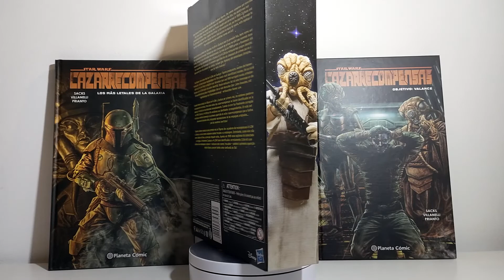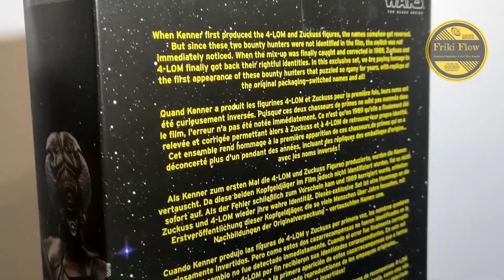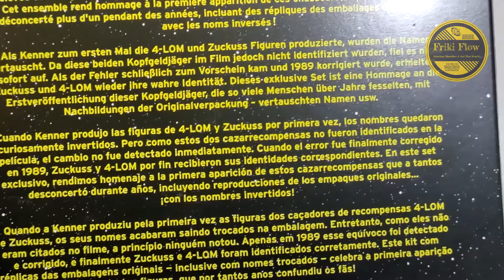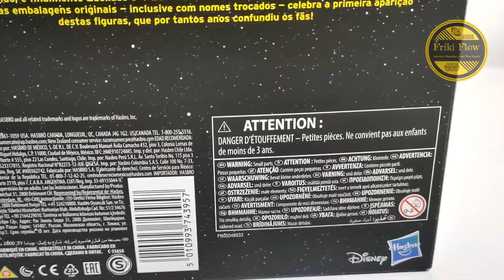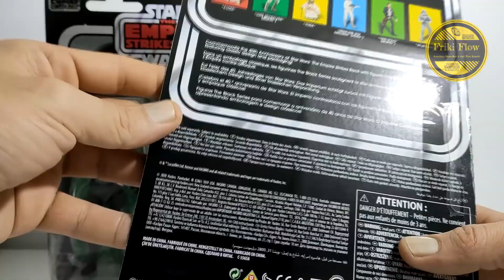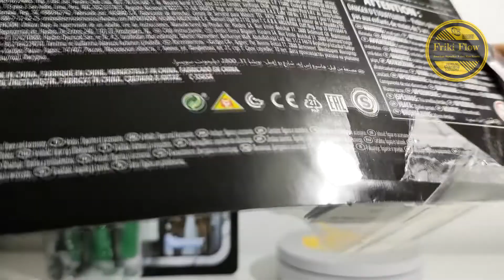Shadow- Unboxing de la Black Series The Bounty Hunters ( Zuckuss y 4-LOM ).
Shadow Unboxing de las figura de Star Wars Black Series The Bounty Hunters ( Zuckuss y 4-LOM )
Puedes seguirnos en nuestras redes: